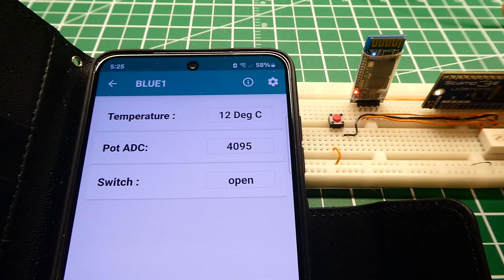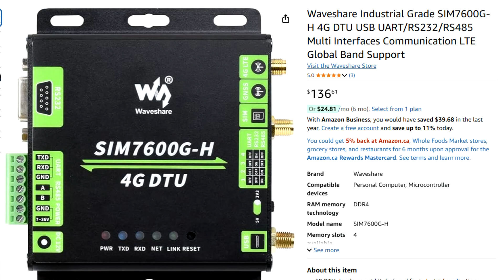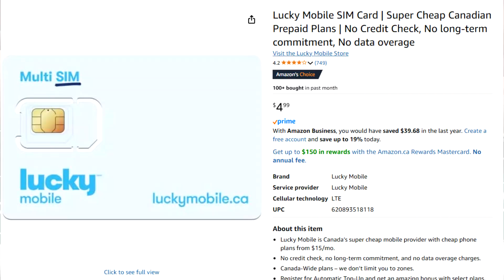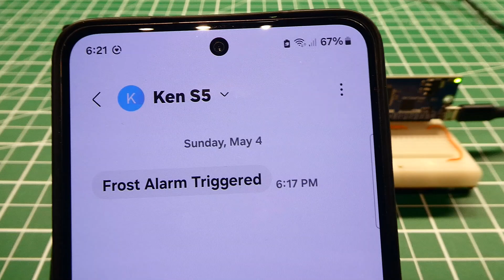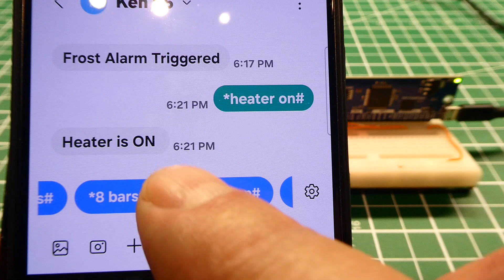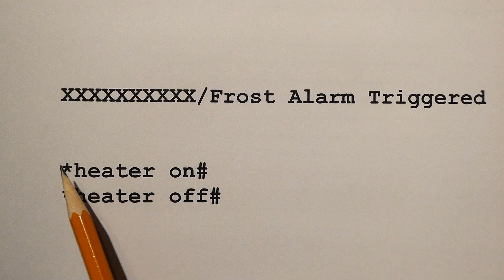Monitor And Control Using SMS Text Messaging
This video will describe how to Monitor and Control a microcontroller project anywhere in the world by using SMS text messaging.